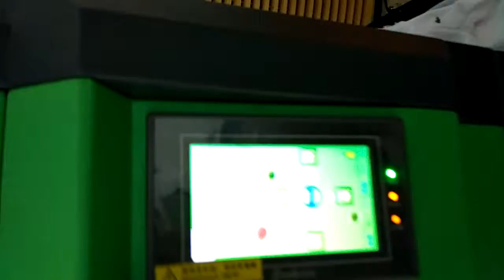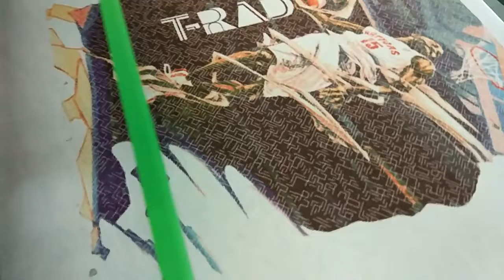UV T shirt printer